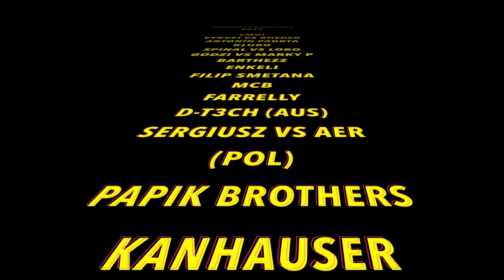Pekelnej Open Rej 2017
Official Aftermovie

Cmoi
Vykvet vs Ghedzo
Antonín Padrta vs Klubo
Spinal vs Lobo
Godzi vs Marky P
Barthezz vs Enkeli
Filip Smetana vs MCB
Adlet vs Farrelly
d-t3ch (AUS)
Sergiusz vs Aer
Papik Brothers
Ronica vs Kanhauser
Twin vs Efotan
Dapch vs Graszel

Music : Jay Vegas - Be Right There ( Original Mix )